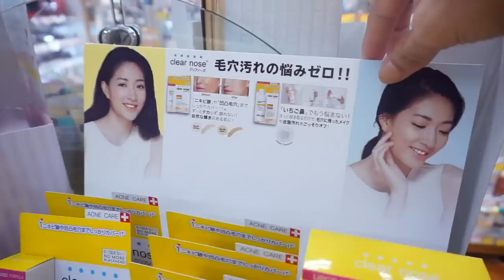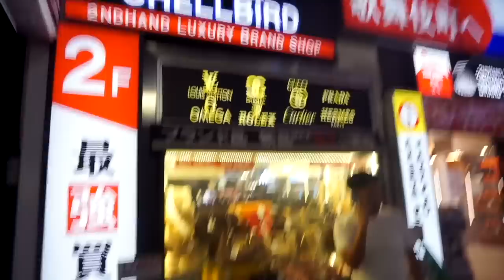พาช้อปแบรนด์เนมมือสอง ร้านดังโตเกียว ญี่ปุ่น สวรรค์ของคนรัก chanel | Aum bellezza ft. Jossy berry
ร้านที่จำหน่ายผลิตภัณฑ์ของ Clear nose concealer , Essence ในญี่ปุ่น
- Cosme shinjuku
- Don Quixote ดองกี้
- cocokarafine โคโค่คาราไฟน์ Tokyo

Program FCX
Camera Vlog sonya5100